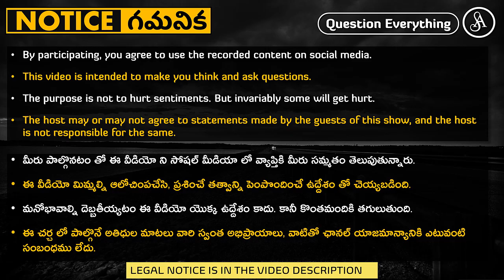దమ్మిడీ జ్ఞానం ఉండి చావదు గానీ మనోళ్లు ఇందులో ఫస్టు